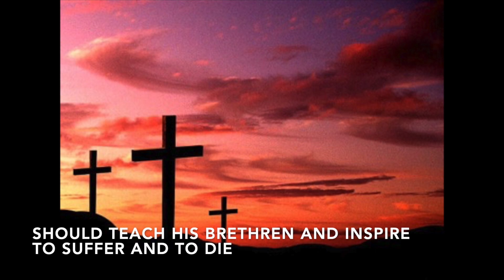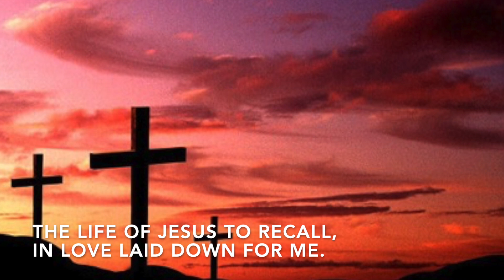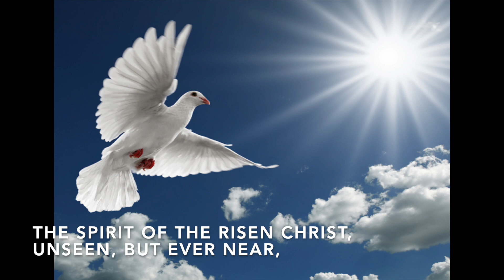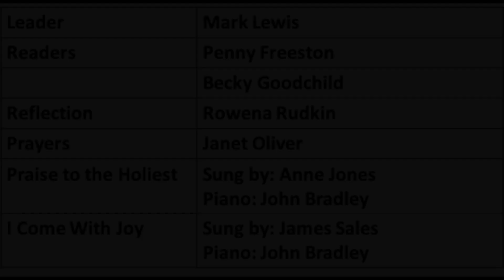Trinity 2 June21st 2020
our prerecorded service for Trinity 2